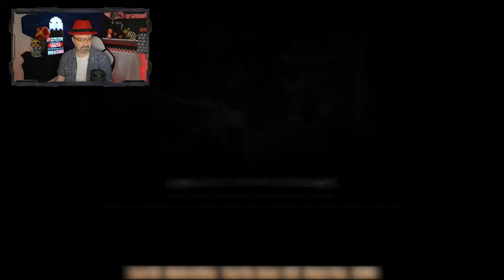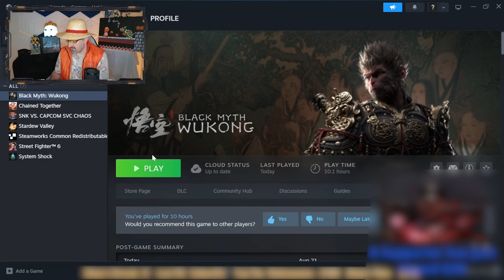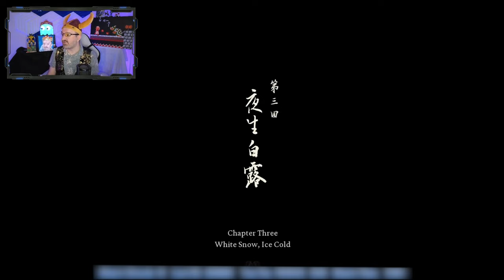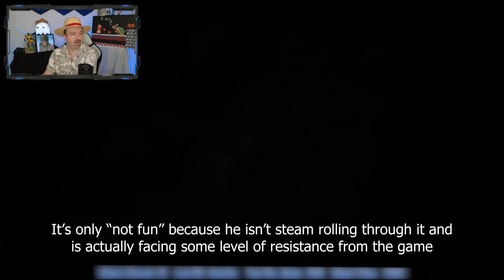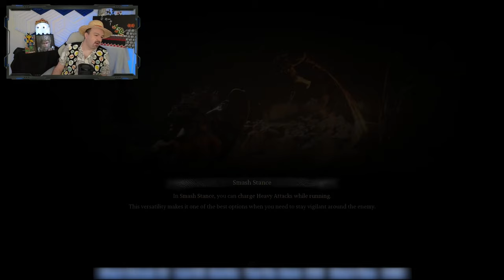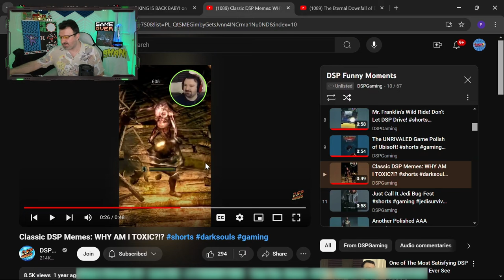This Is How You DON'T Play Black Myth Wukong (Jamieking Edition)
From the legend Journey to the West comes monkey game, can Dave understand the story from ancient China or will his illiteracy be his downfall?
In this souls adjacent adventure how much salt will be mined from the pits of Dave's gamer skills.

Chapters:
00:00 Intro
00:07 Act One
17:44 Act Two
48:16 Act Three